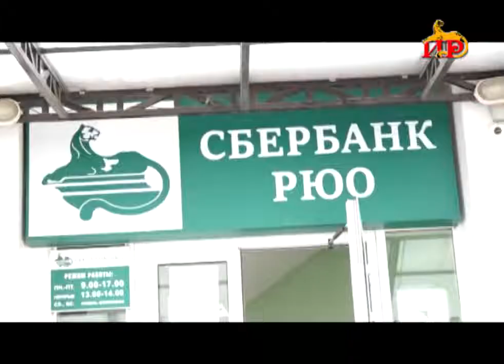В Цхинвали госучреждения постепенно начали пользоваться карточной системой